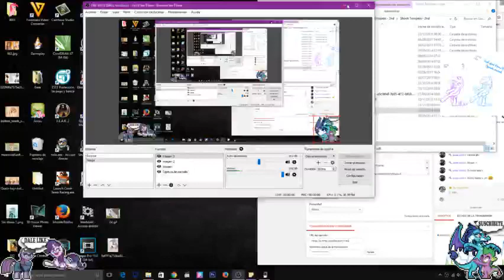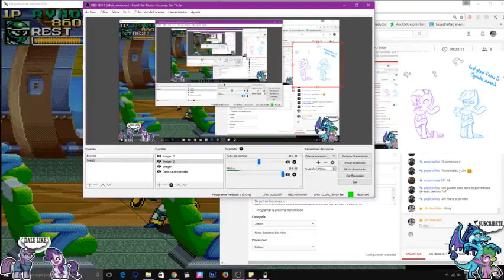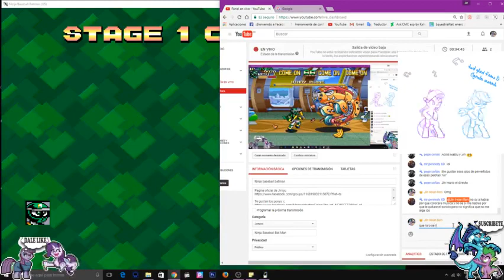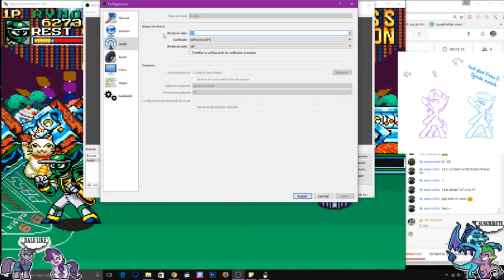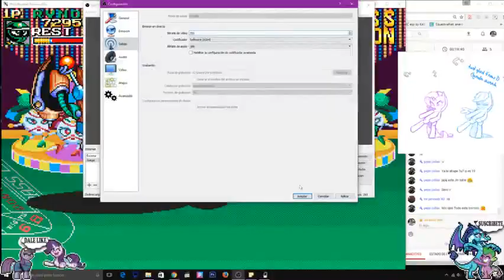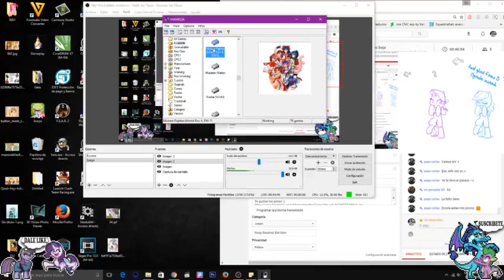Ninja baseball batman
Pagina oficial de Jinryu

Visita mi pagina de amino o no espera son ponys XD
Pero si te interesa puedes encontrarme como
Jin houri ken

te interesa agregar alguno de mis pj deja un comentario en ... la caja de comentarios con el nombre de alguno de mis personajes a kien kieras anexar a tu lista y yo así pueda aceptarte

-NicoleHouriKen

-KaryHouriKen

-RiniHouriKen

-SakuraHouriKen

-FineHouriKen

-KimHouriKan

-JinHouriKen

-JinryuHouriKen

-YosogoFiveHk

-HouriKen

-FluttershyHK